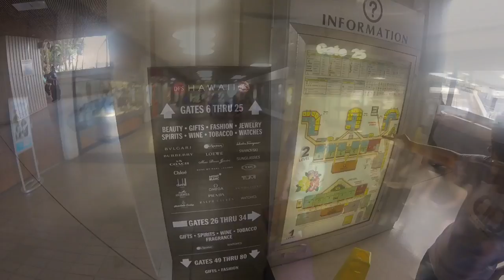LAST DAY IN HAWAII GO PRO FOOTAGE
A walk from our Hotel to to Waikiki Beach, and the flight home.

MUSIC
ARTIST:Thy Catafalque
SONG:Alföldi Kozmosz
Album:Sgùrr